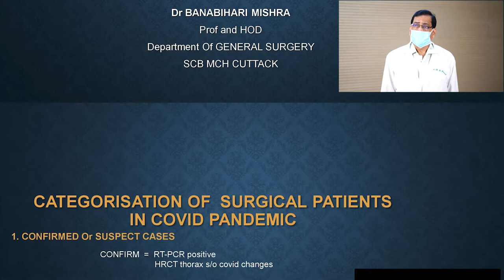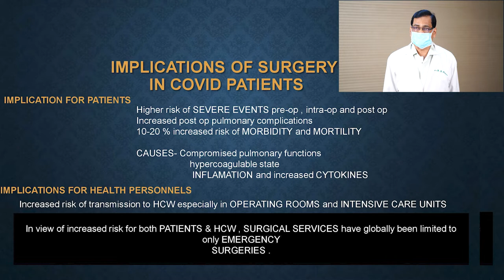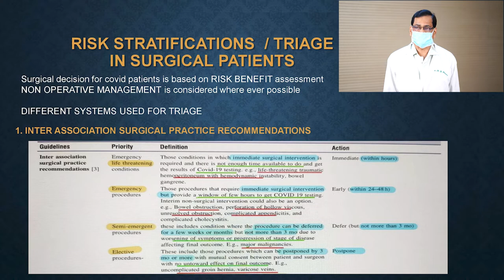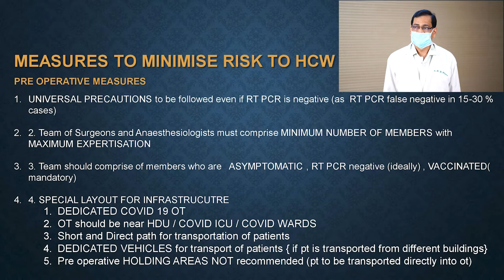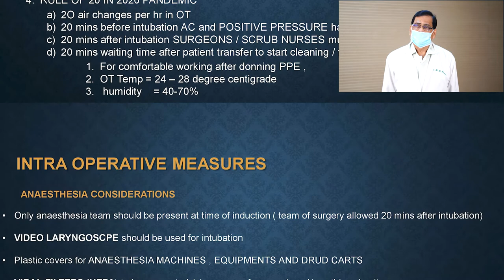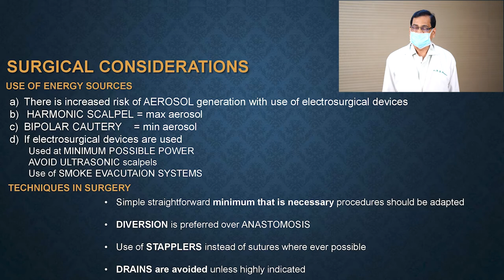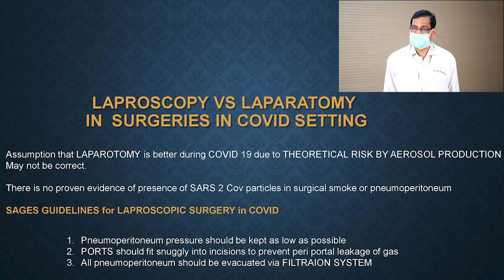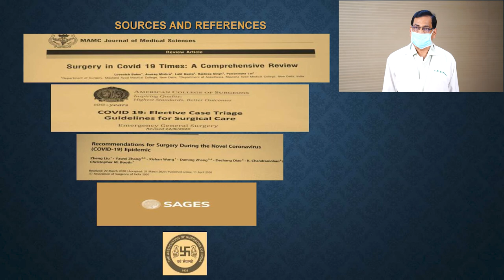EMERGENCY SURGERY IN COVID 19